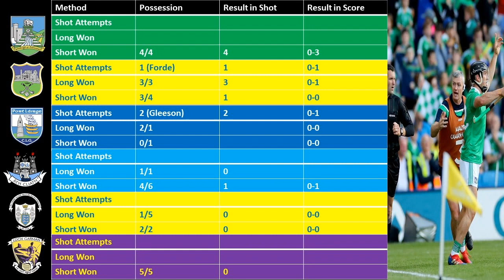Elite Gillane, improving players, sideline balls, and marginal gains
See Thursday's full show via the OurGame Supporters Club for just €5 per month